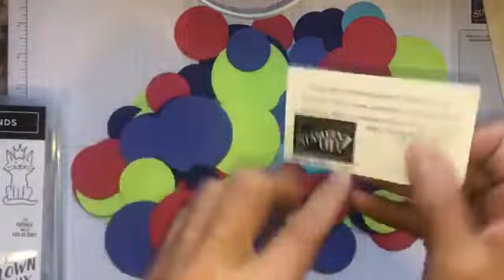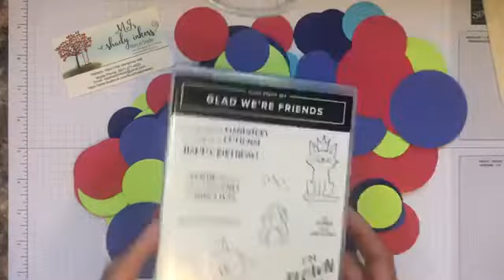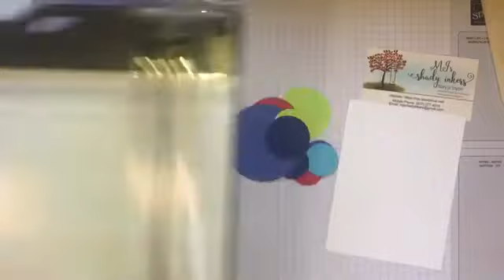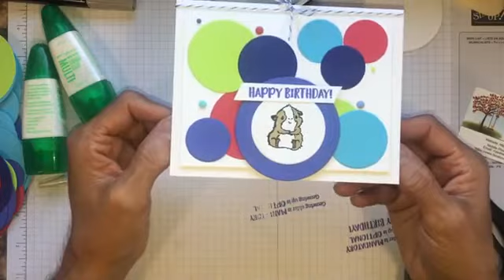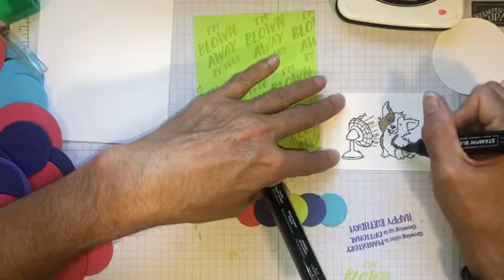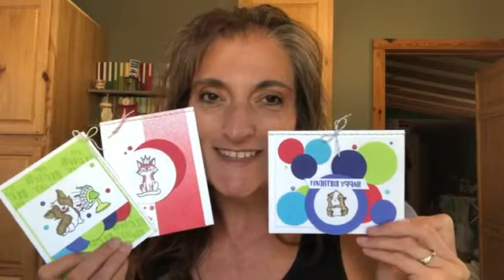Sunday Live with MJ, July 3, 2022 featuring the Glad We're Friends Stamp Set.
WOW, who loves the new 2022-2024 In-Colors? The colors are so bright and fresh every time I see them I get so happy.  They make me think of Summer with a tropical vibe.  I decided to use these amazing colors with the Glad We're Friends Stamp Set, and the Corgi in this set is the cutest ever.  I also used the Beautiful Shape Dies to cut several circles in various sizes with all the new In Colors.  Take a look at the replay of my Sunday Live with MJ here to see 3 adorable cards I made, that will make you smile.  I hope you enjoy them and that they inspire you.  Again thank you for being here.  ~MJ